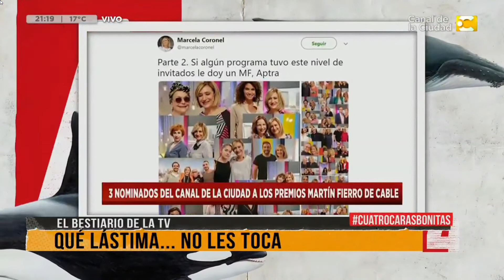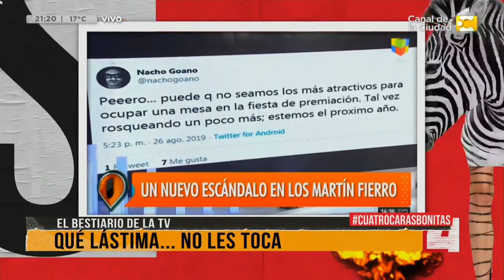La furia de Marcela Coronel con los Martín Fierro, el Bestiario de la TV de Cuatro Caras Bonitas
a polémica por los Martín Fierro del Cable no da tregua. Apenas se conocieron las nominaciones y vio que su programa Hoy nos toca a las 10 (emitido por Canal de la Ciudad) no estaba en la lista, Nacho Goano hizo un fuerte descargo en las redes. Sin embargo, sus comentarios no sólo despertaron la furia de algunos miembros de APTRA, sino también de varios colegas como Sol Pérez, que sí está en competencia por la estatuilla y Guillermo Pardini.